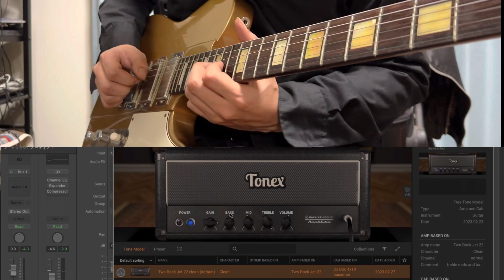"I liked Crunch capture, but this time it's Clean" TONEX Two Rock Jet 22 Sound Demo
1st Album Route134 b3guitars Phoenix→audient evo4

Daw-Logic pro

　　　　　　　　　　　Slash
　　　　　　　　　　　Tommy Guerrero
　　　　　　　　　　　Dave Navvaro
　　　　　　　　　　　Mark Speer
　　　　　　　　　　　Joe Perry
　　　　　　　　　　　Andy Timmons
　　　　　　　　　　　Yvett Young